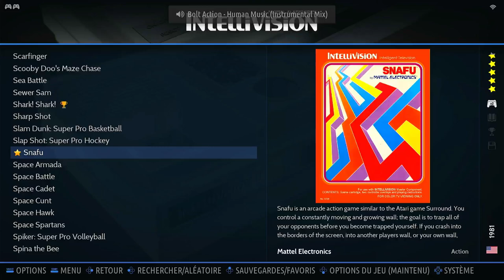Snafu Game 15/10 Rounds Intellivision Emulated